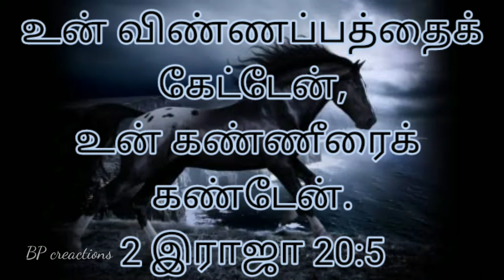Daily Manna#Words of God#பைபிள் வசனங்கள்Tamil Bible verses#Today's verse#verses for whatsapp status